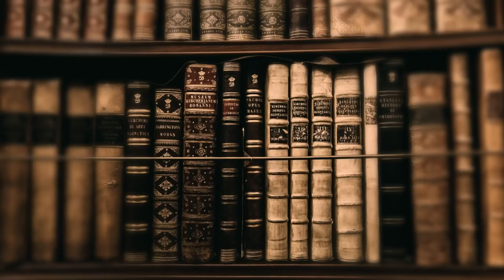[나의 라임오렌지나무 2부] 세계명작오디오북 │작은 새와 이별하다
[나의 라임오렌지나무 2부]
지은이 : 조제(호세) 마우루 데 바스콘셀루스
(Jose Mauro de Vasconcelos: 1920~1984)
출판사 :  청목사 (1989년 발행, 절판본)

33:33 새집 그리고 새로운 생활
46:47 작은 새와 이별하다

[주요 등장인물]
제제 : 주인공 (5세~7세)

빠올루 -
제제의 아버지, 실직 기간이 길어질수록
제제에게 폭력적인 아빠가 된다

에스테파니아 삐나제 -
제제의 어머니. 삐나제 인디언혈통
남편이 실직한 이후 방직 공장일과 허드렛일로
생계를 꾸려나간다.

잔다라 -
큰 누나. 제제를 학대한다.

글로리아 -
둘째 누나, 애칭은 고도이아, 제제를 많이 감싸준다
제제가 가족 중 가장 믿고 의지하는 인물

랄라 -
작은 누나, 공장에 다닌다

안또니오 -
제제의 형. 애칭은 또또까.
제제에게 좋은 형의 모습을 보이기도 하지만
때때로 폭력을 휘두르기도 한다.

루이스 -
제제로 하여금 형으로서의 책임감을 느끼게 하는
 막내 동생.

애드문두 -
제제가 따르는 이웃집 아저씨로
제제의 말벗이자 멘토 역할을 한다.

진지냐 할머니 -
애드문두 아저씨의 모친

세르지뉴 -
또또까 형의 친구

밍기뉴 -
라임 오렌지 나무의 이름.
애칭은 슈르르까

*뽀르뚜가 -
 후반부 이야기의 주요 인물. 본명은 마누엘 발라다리스.
포르투갈 사람으로 제제가 친아버지보다 믿고 의지한다.
제제가 자신을 입양해달라고 부탁할 만큼 부자의 정을 느끼는 인물

♦이 영상은 절판본으로 제작된
2차 저작물로 판권소멸관련 부분은
디지털 밀레니엄 자작권법(DMCA)을
준수합니다.

BGM
Provided by 서울시립교향악단 (자유 이용 기증)

*일상의 작은 휴식 공간이 되기 바라며 ♡